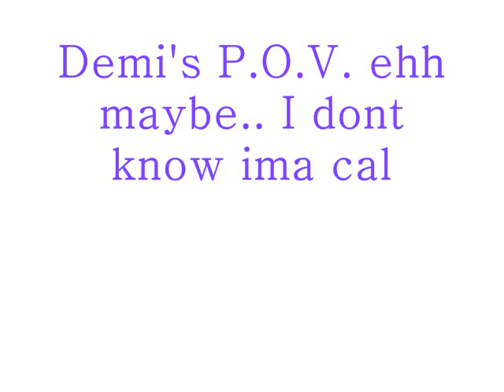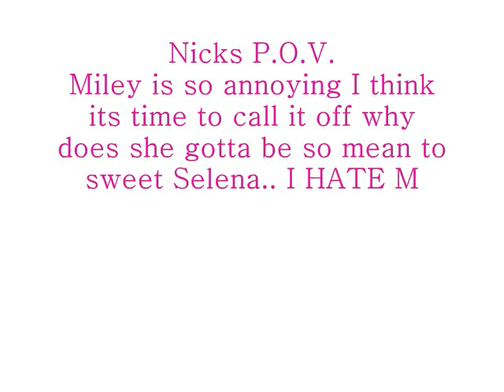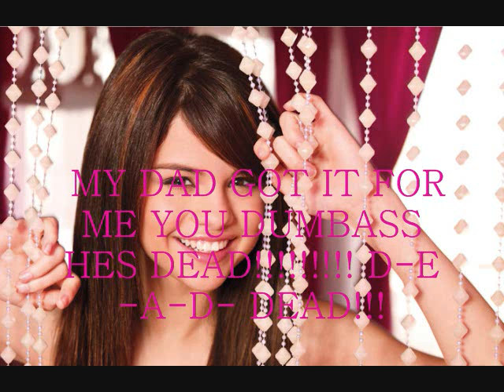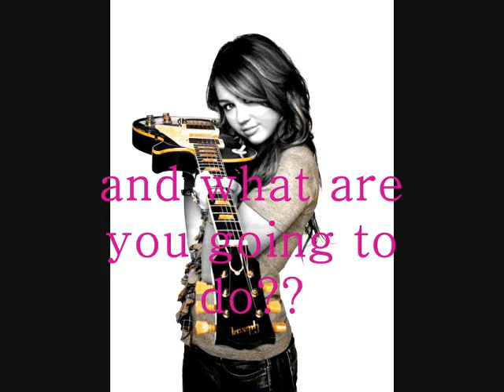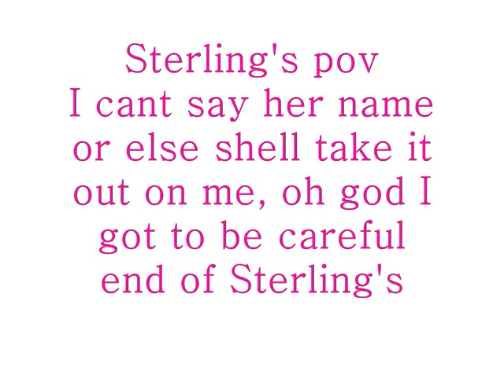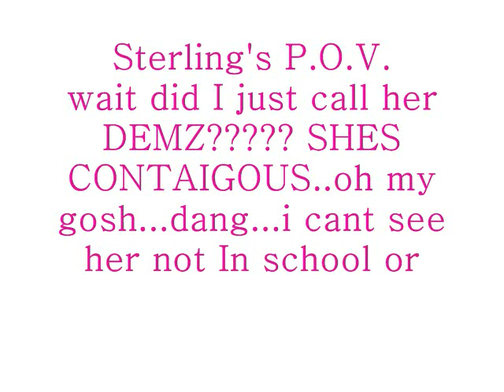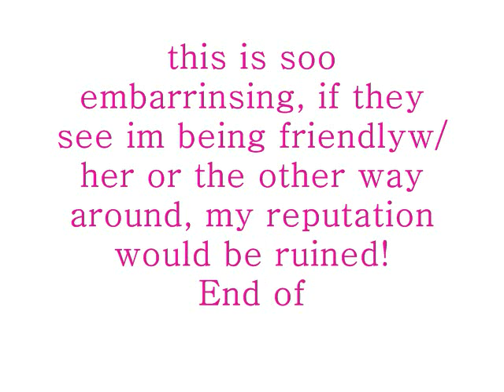Life Is Hard When Love Happens (ep6 s1)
READ AFTER VIDEO
sorry for the delay on this video guys i've been busy with skool and you know i have a life outside of you tube right :P anyway enjoy!!!